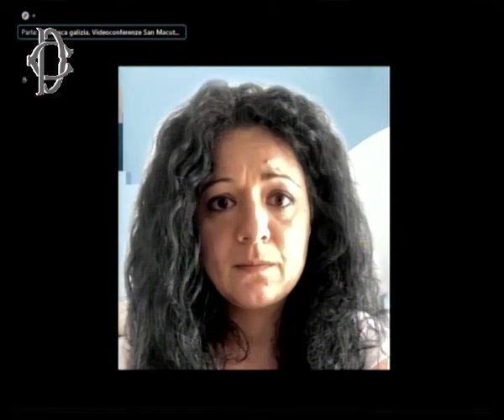Audizione del prefetto di Trieste Valenti in Comitato Schengen